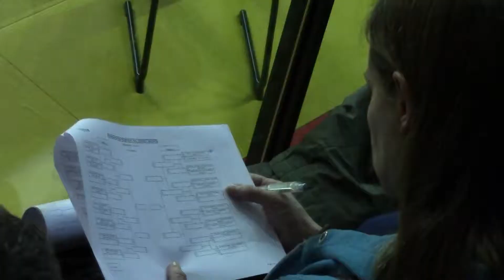** YKC 31 ** Championnat de France Karaté -- Kata ** Cadettes et Seniors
Championnat de France Kata à Paris le 22 mars :

  Aliénor, 1ère année cadette, sort au premier tour face à une adversaire expérimentée.
  Marine, 1ère année sénior, dispute la finale de son tableau (1/4 de finale) et perd face à la capitaine de l'équipe de France kata, qui perd le tour d'après en 1/2 face à la championne de France et tête d'affiche de cette rencontre.